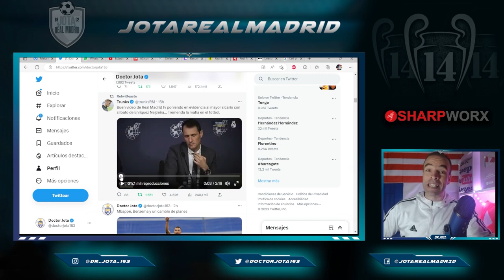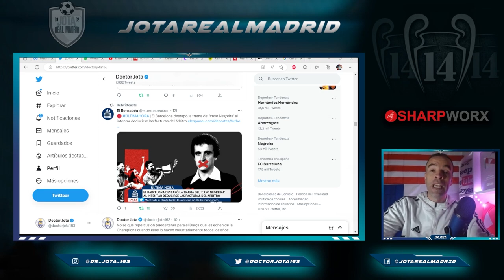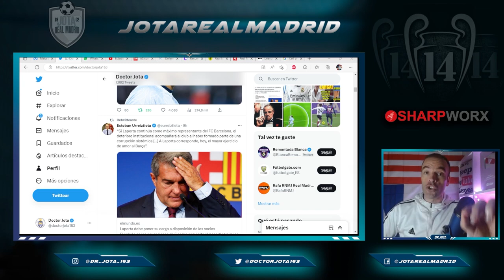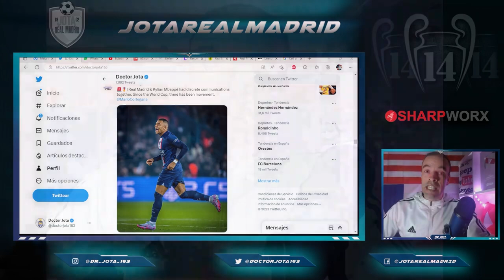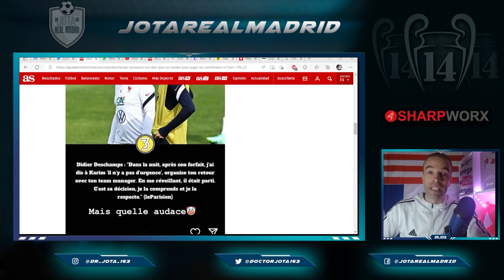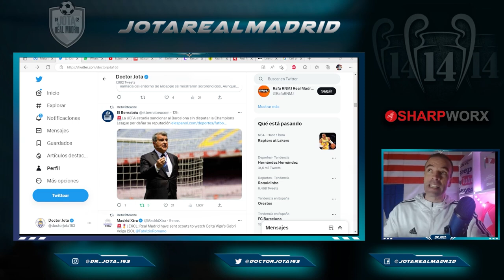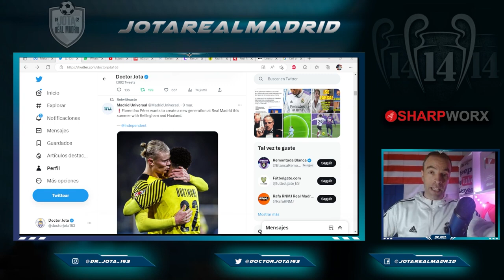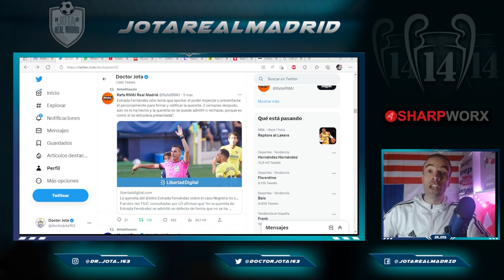LAPORTA PODRIA CAER | LA UEFA ANALIZA DESTRUIR AL BARCA | EL FUTURO DE MBAPPÉ